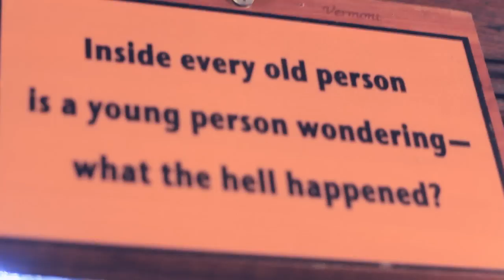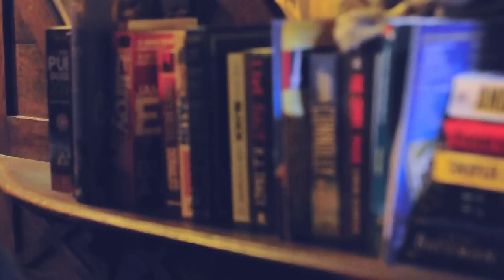HighFields - I Assume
Acoustic performance at Peter Kavanagh's Pub on Egerton Street, Liverpool

Shot and Edited by Max Weir
2nd Shooter Nicola Leigh
Audio recorded by Dave Maruk and mixed by Alec Brits